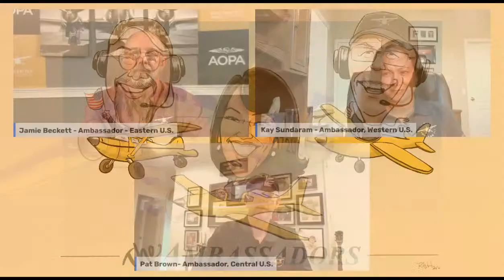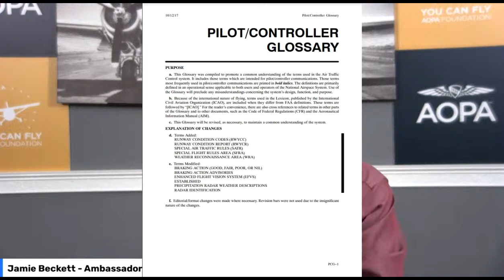Ask An Ambassador - Air Traffic Control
ATC is a massive operation that is populated by approximately 14,000 individuals working as many as 700 facilities, and serving 70,000 flights a day or more. Covering 5.3 million square miles of U.S. airspace – and that’s to say nothing of the services provided to aircraft flying over the ocean. At any given moment there are roughly 5,000 aircraft in the sky above the United States – and ATC is there to provide support to all of us. So let’s get a little more familiar with Air Traffic Control and how we can make good use of the services they provide.